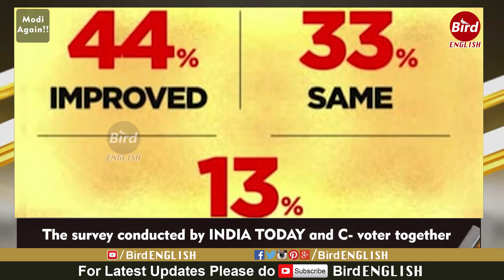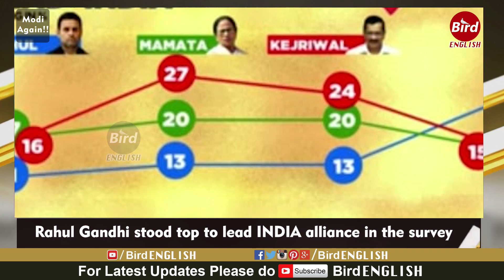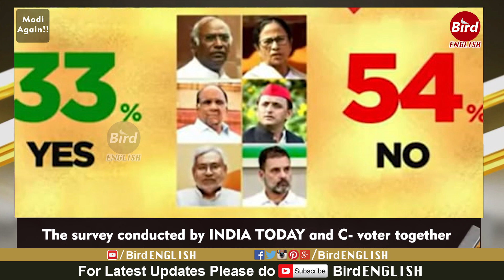Mood Of The Nation Survey Reveals Hat-Trick For PM Modi | BirdEnglish